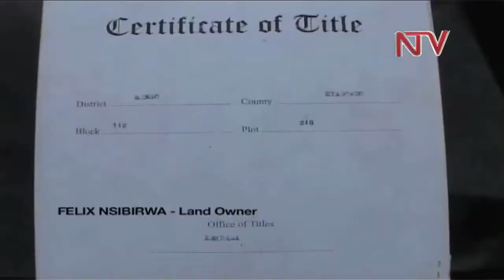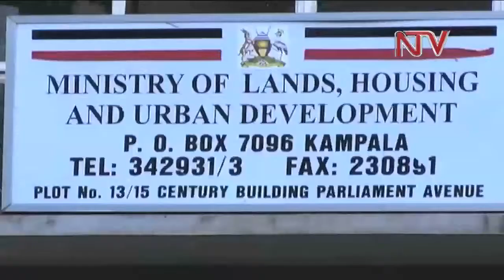The rigorous process of Land registration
One of the key factors of production is land. For many, access to capital is hindered by land that is not registered.
But if someone decides to register land and acquire a land title, the process is filled with a lot of hardships some times characterized by bribery.